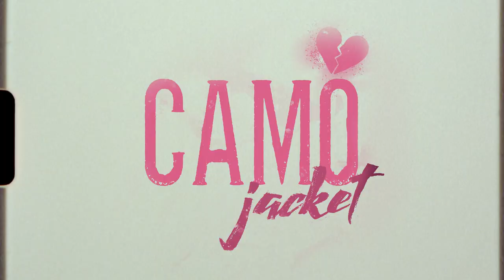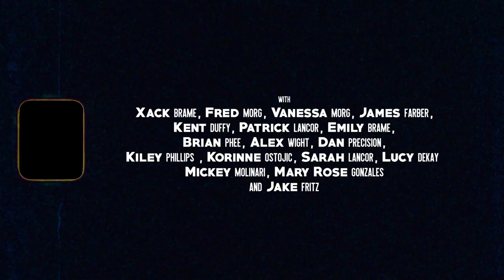TAKE THE REINS - 'Camo Jacket'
TAKE THE REINS music video for 'Camo Jacket' is here to celebrate our first single released in 2020!

Video Shot, Directed and Edited by Roger Chavez
Associate Producer Lisa Cisneros
Song MixMastered and Recorded by Dan Precision at Bombshelter Recording Studio

Lyrics by Courtney Boyers
Here’s what I get
Brass in pocket
Camo Jacket
Broke sunglasses
Book of matches
Smile that won’t quit
Kiss for luck and a
Busted up lip

So much to forgive
So much to forget
When everything I ever wanted
Can’t me me happy, if I won’t let me
I’m born to run, who’s gonna stop me?

In case you don’t know, I could’ve let go
I chose to stay here, watch you throw shadows
You played the martyr
You played the victim
You tied me up and asked for ransom

Too much to forgive too much to forget
My heavy heart is left exhausted
Can’t make you happy if you won’t let me
Our loaded gun has been misfiring

I’ve seen this on my face before

And I’m sorry if I’m not who you thought I was or who you hoped I was
I'm sorry for both of us
And I apologize for all the the things I’ve done
Quit keeping score, you were the better one
Yea you were the better one

Brass in pocket
Camo Jacket
Broke sunglasses
Book of matches
I did the dance and I bet you loved it

So what’s to forgive
So what’s to forget
When everything we ever wanted
Can’t make us happy
Let’s just let it be
No more trying to pretend

Bridge(instrumental)

“I’m sorry, if I’m not, who you thought I was, sorry for both of us”
And I apologize for all the things I’ve done,
Quit keeping score you were the better one, yea you were the better one
And I’m sorry if I’m not who you thought I was or who you hoped I was, sorry for both of us
Why apologize, you watched me come undone, quit keeping score you were the better one
...so tell me who’s the better one